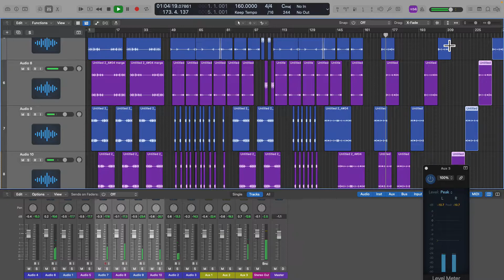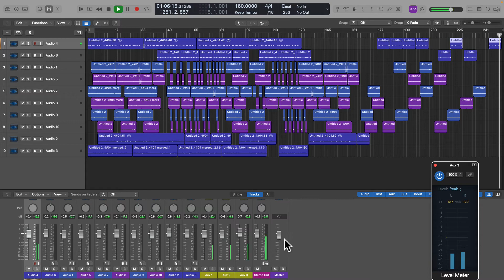apmusicpro delayed reaction